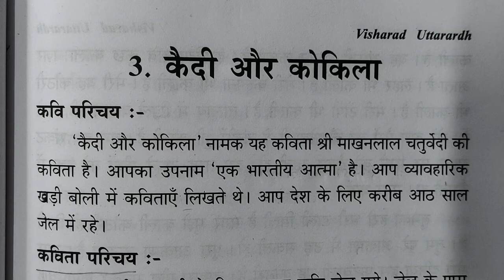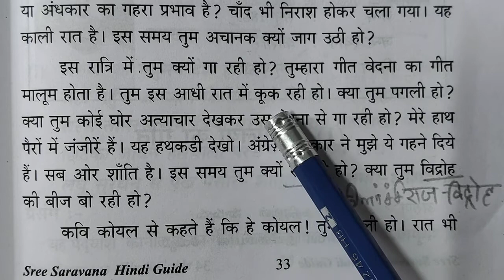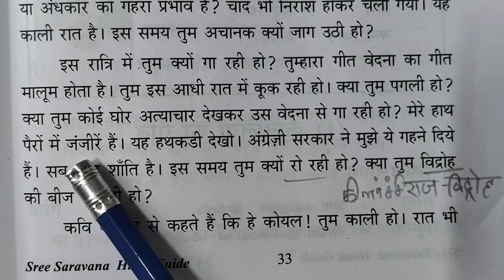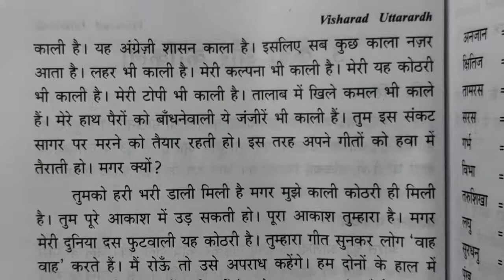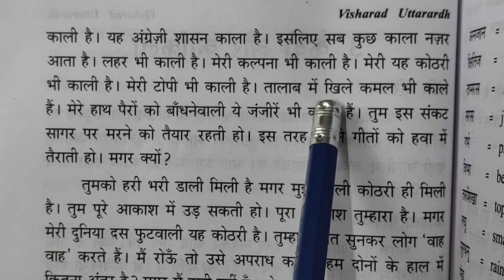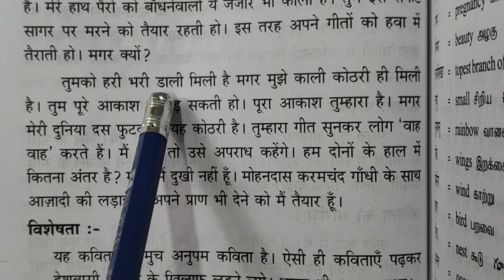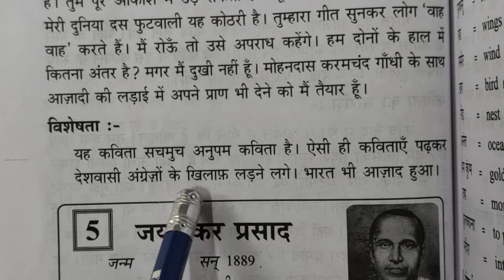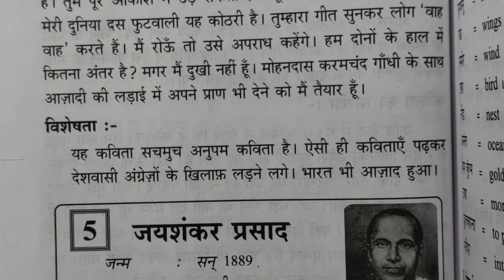Kaidee aur kokila. Visharad uttarardh.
Ananya Hindi vidyalaya. Saravana guide.